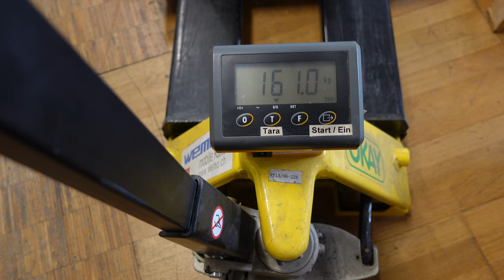Batterie ersetzt bei einem transcooler ACOS neu eingesetz LiFePO4 200 Ah anstelle von 560 Ah Blei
nach 7 Jahren Bleibatterie ersetzt durch LiFePO4